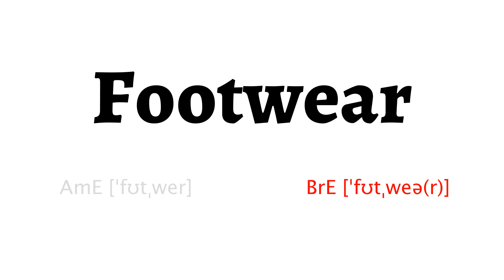How to Pronounce footwear in American English and British English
Learn how to say footwear with HowToPronounce Free Pronunciation Tutorials.

This video shows you how to pronounce footwear correctly in American English and British English.